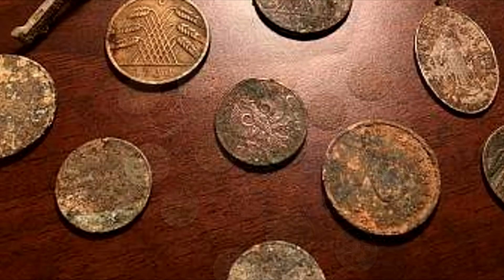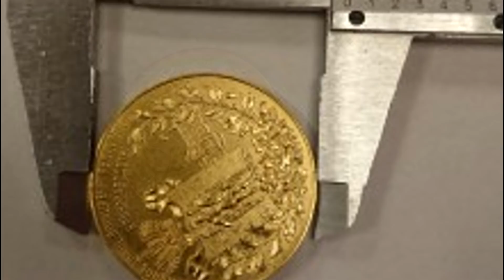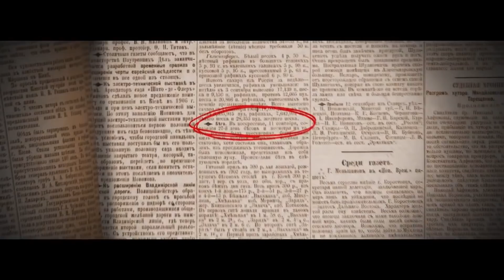КОПАЛ ПОД СТАЛИНГРАДОМ.ОБНАРУЖИЛ НЕОБЫЧНЫЙ ТАЙНИК.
Парень откопал в Сталинграде кошелек немецкого солдата.Но,что носили с собой солдаты во время войны.Парень на подле откопал необычную штуку,это оказался дракон.Как,где и за сколько можно продать золоту медаль.Мужик нашел в амбаре очень старый ретро автомобиль.Машина оказалась 1914 года.В Чехии парень откопал тайник в котором была целая коллекция немецких знаков.

Обзор медали.